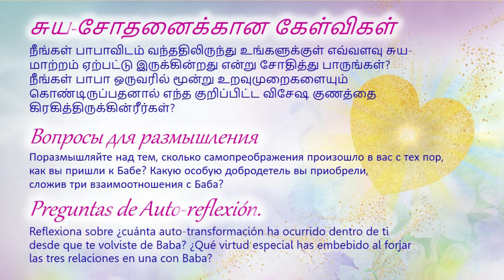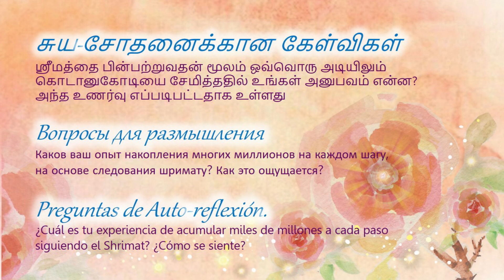01 September (Tamil) - TC Daily Video